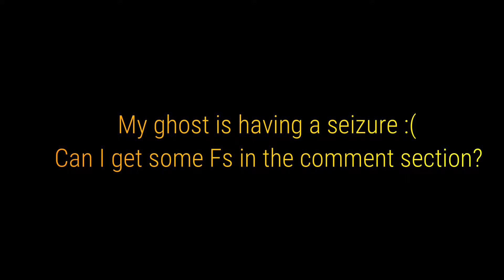My ghost is dying | COD mobile | RIP ghost